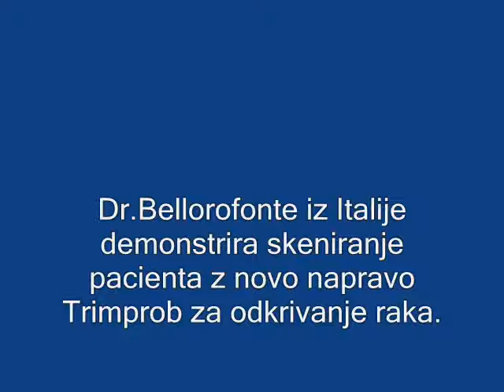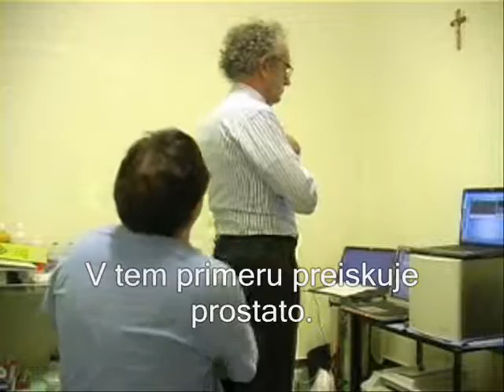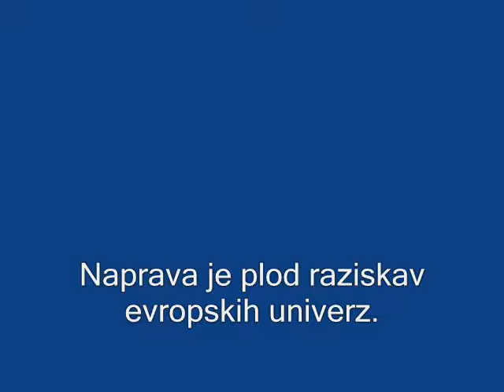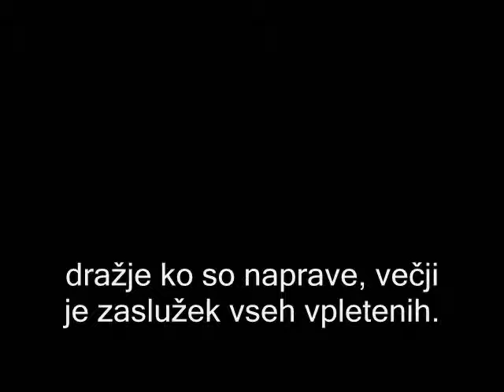pregled.wmv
"Trimprobe" je plod evropske znanosti, toda zdravstvene inštitucije rajši kupujejo dosti dražje naprave za diagnosticiranje raka, čeprav so manj natančne in za ženske boleče in zdravju škodljive.